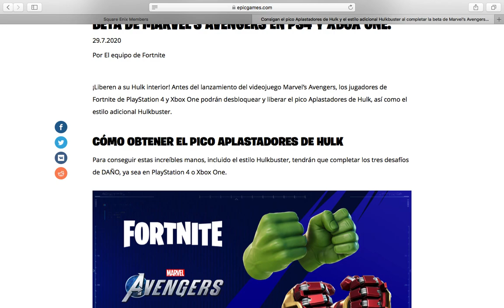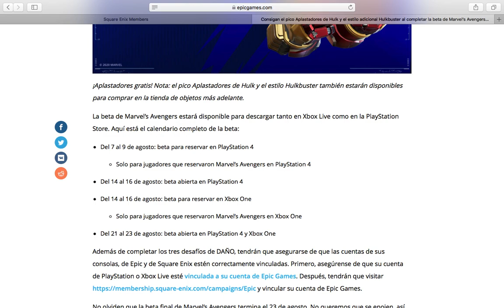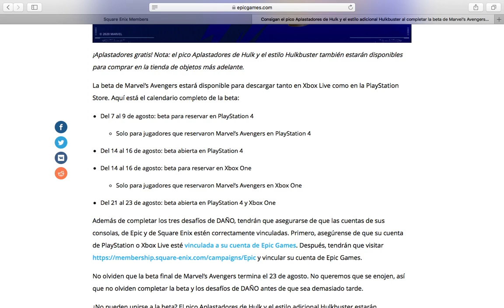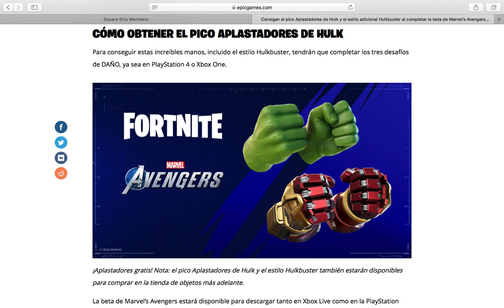Como conseguir el pico aplastador de Hulk totalmente gratis